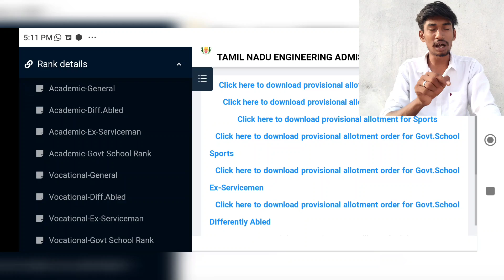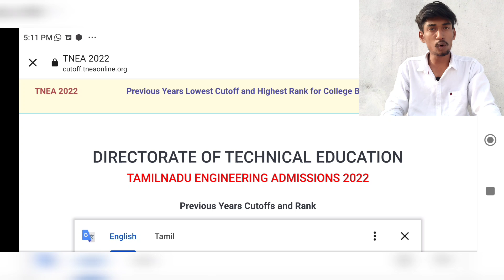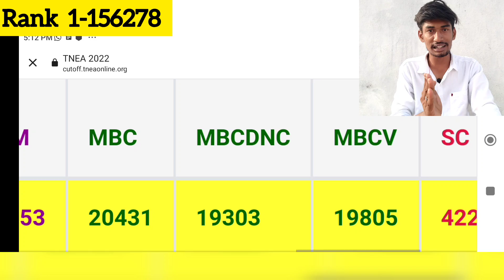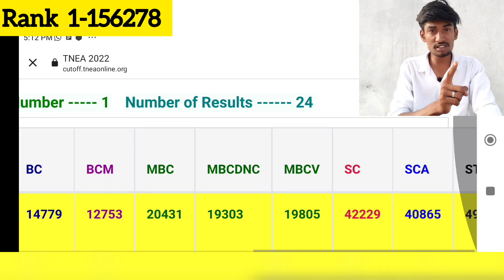Tnea 2022 உங்க General Rank எந்த College கிடைக்கும்? | TTG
Tnea 2022 Counselling
Tnea 2022 General rank